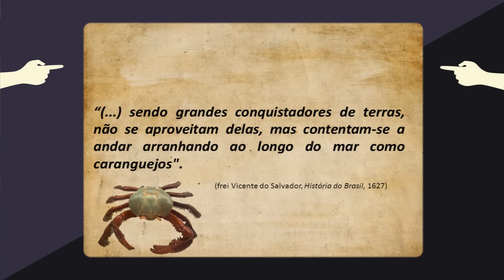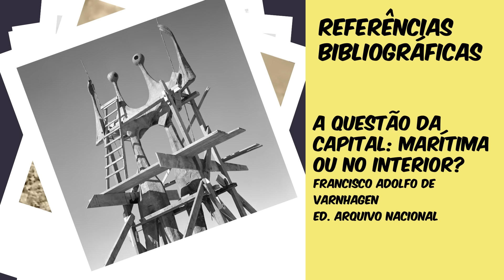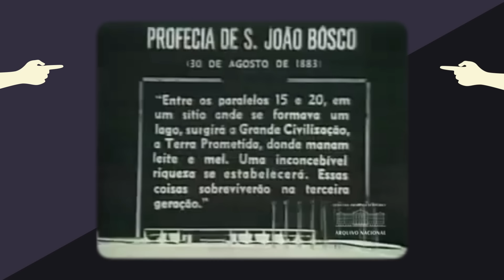A PRÉ-HISTÓRIA DE BRASÍLIA - EDUARDO BUENO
O Brasil é o país do futuro -  e sempre será. Por isso, algum dia terá a capital do futuro. Ela está sendo planejada dese 1813 e já apareceu até nas visões de um místico cristão. Portanto é certo que algum dia será construída, só não se sabe o que vai acontecer depois que ela ficar pronta.
Venha com Eduardo Bueno mergulhar na pré-história de Brasília em mais um fascinante episódio que Não Vai Cair no ENEM.

Gostou deste vídeo? Deixe o seu like e comentário!

Vídeos novos toda quarta, às 11 da manhã.

Deixe sua sugestão de tema no grupo Buenas Ideias

Roteiro: Eduardo Bueno
Produção: Letícia Pacheco
Som: Juny Santana
Edição: Lais Dantas e Nathália Silva
Pesquisa iconográfica e Direção de Conteúdo: Eduardo Bueno
Direção de Cena: Juny Santana e Paulo Pessanha
Bibliografia:
• Relatório Cruls: Comissão exploratória do Planalto Central - Ed. Senado Federal
• Antologia do correio brasiliense - Barbosa Lima Sobrinho
• A questão da capital - Marítima ou no interior? - Francisco Adolfo de Varnhagen